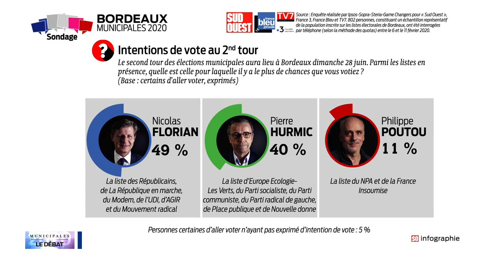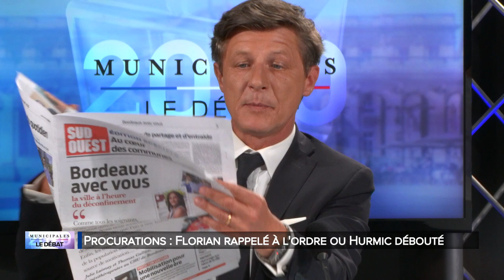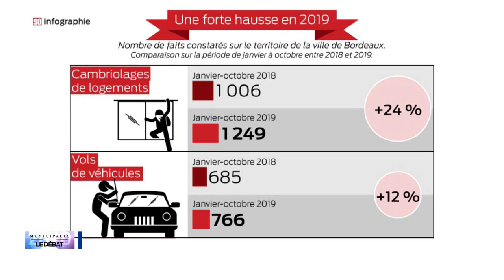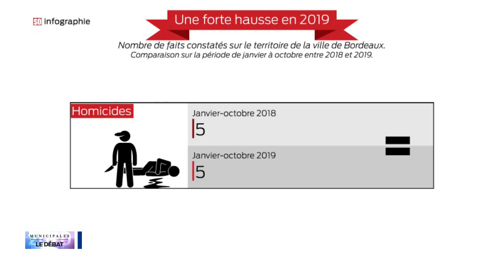Débat | Second tour Municipales 2020 - Bordeaux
Débat entre les candidats du second tour des municipales à Bordeaux :
• Nicolas Florian / Union pour Bordeaux
• Pierre Hurmic / Bordeaux Respire
• Philippe Poutou / Bordeaux en Luttes